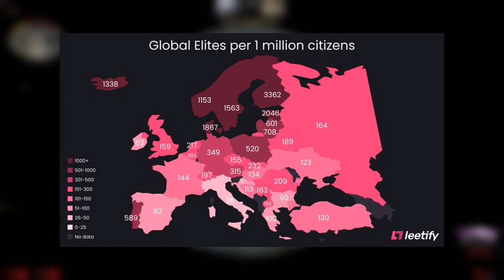WHY IS ALL FINNS GLOBALS BUT NO PROS?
Finland has no pros but many globals but why?